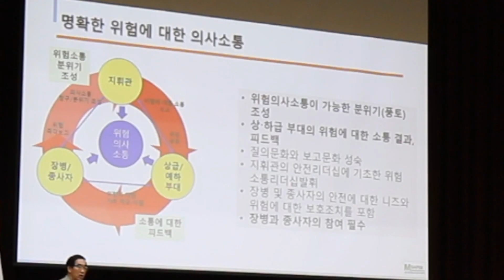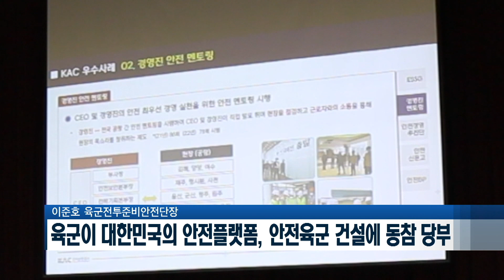‘생∙동∙감 넘치는 안전육군 건설’ 초석 다져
우리 군에서는 장병들의 생명과 인권을 보호하고 전투준비태세를 강화하기 위해 전투준비안전단을 창설해 안전문화 확산에 힘쓰고 있는데요. 육군이 올해를 안전육군 건설의 원년으로 삼겠다는 의지를 담아 산·학·연과 함께 공론의 장을 가졌습니다.

지난 25일 정부세종컨벤션센터에서 이준호 전투준비안전단장 주관으로 제3회 육군 안전 콘퍼런스가 개최됐습니다.

‘생•동•감 넘치는 안전육군 건설'을 주제로 범정부 차원의 안전진단인 ‘대한민국 안전대전환’ 기간에 진행된 행사는 안전전문기관과 민간 안전 선도 기업, 학계와 연구기관 등의 안전 전문가들이 참석했습니다.

한기호 국회 국방위원장의 축하영상과 백종배 한국안전학회장의 특별강연으로 문을 연 행사는
첫 번째 세션에서 오정일 중앙대학교 창업경영대학원 겸임 교수와 채수현 전 산업안전협회 이사가 안전리더십 발휘와 병영 내 안전소통의 중요성을 강조했습니다.

두 번째 세션에서는 한국공항공사 정호경 안전기획부장이 선진 안전기법을, 포스코 방찬석 안전기획실 리더는 위험성 모니터링 시스템과 안전보건 플랫폼을 소개했습니다.

이준호 단장은 “육군이 대한민국의 안전 플랫폼이라는 생각으로 생•동•감 넘치는 안전육군 건설에 동참해줄 것"을 당부했습니다.